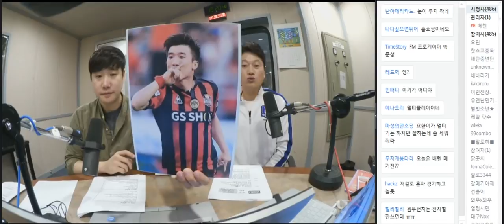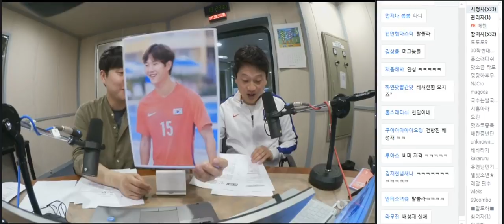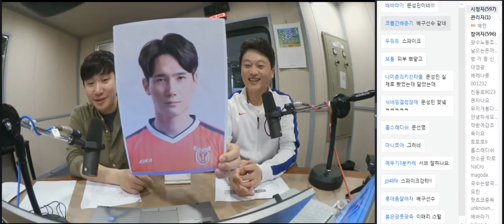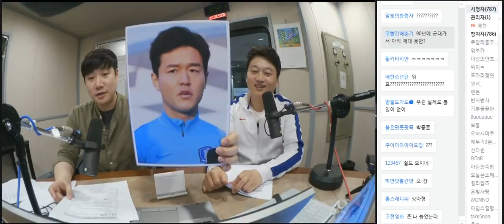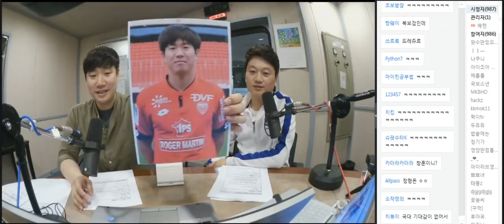20180517 배성재의 텐 X 비디오머그 콜라보 with 박문성 해설위원 (feat. 박피셜, 기성용 이번이 마지막 월드컵)